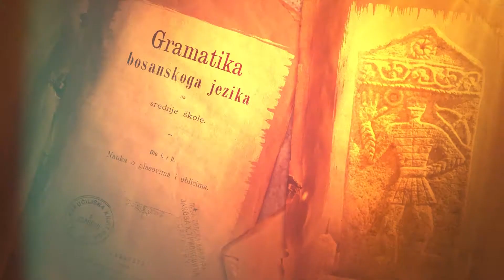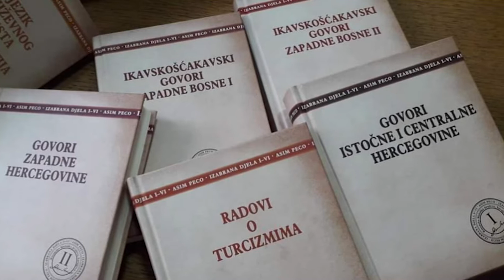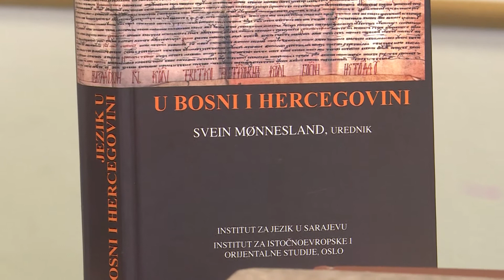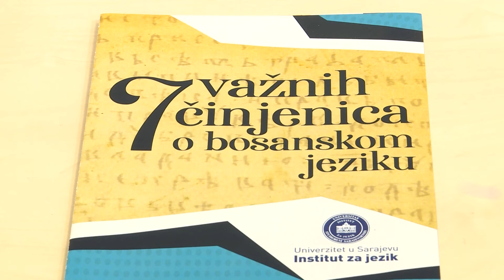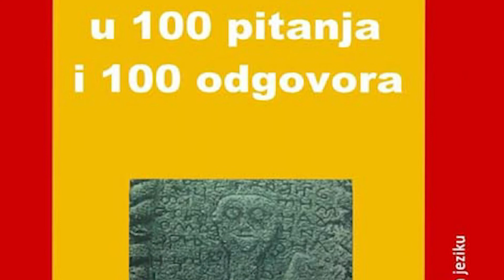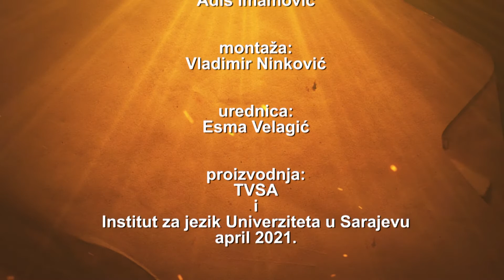HARIS ĆATOVIĆ: Dijalekti bosanskog jezika